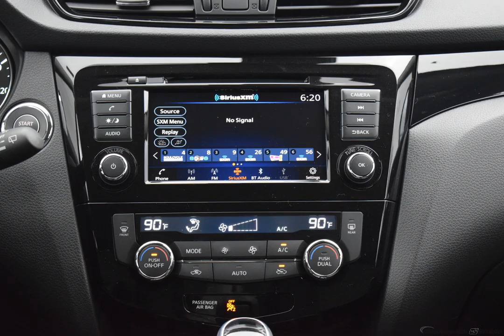2020 Gun Metallic Nissan Rogue Sport 4D Sport Utility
New 2020 Gun Metallic Nissan Rogue Sport 4D Sport Utility SV Charcoal
Discounted Price includes: $2,500 - Nissan Customer Cash - Rogue Sport. Exp. 01/31/2020   CARFAX SERVICE RECORDS AVAILABLE. Factory MSRP: $27,485

$2,500 off MSRP! AWD CVT with Xtronic 2.0L DOHC Gun Metallic 2020 Nissan Rogue Sport SV